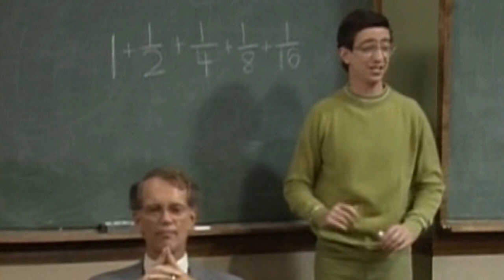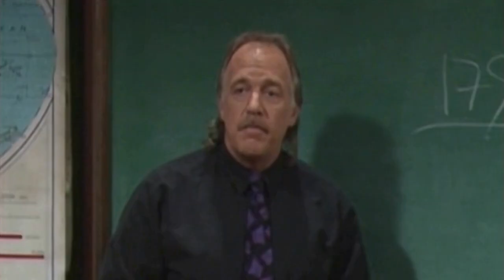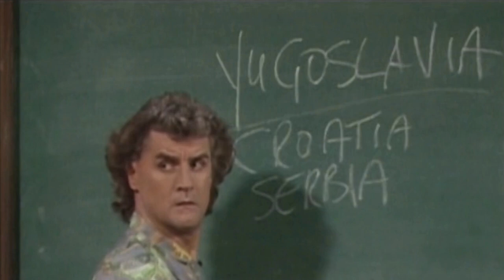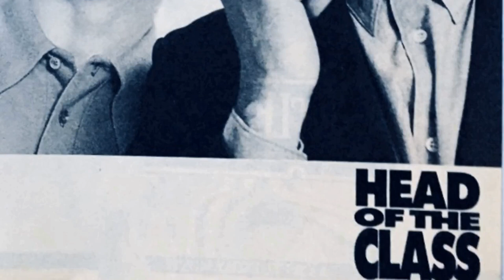The Cast of Head of the Class TV Series Breaks Their Silence: Shocking Secrets Behind the Scenes!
William G. Schilling as Dr. Harold Samuels
Jeannetta Arnette as Bernadette Meara
Dan Frischman as Arvid Engen
Robin Givens as Darlene Merriman
Khrystyne Haje as Simone Foster
Tony O'Dell as Alan Pinkard
Brian Robbins as Eric Mardian
Kimberly Russell as Sarah Nevins
Dan Schneider as Dennis Blunden
Howard Hesseman as Charlie Moore
Tannis Vallely as Janice Lazarotto
Leslie Bega as Maria Borges
Joher Coleman as Jawaharlal Choudhury
Rain Pryor as T.J. Jones
Michael DeLorenzo as Alex Torres
Lara Piper as Viki Amory
De'voreaux White as Aristotle McKenzie
Ke Huy Quan as Jasper Kwong
Billy Connolly as Billy MacGregor
Oliver Theess as Student
Marcia Christie as Lori Applebaum
Peter Vogt as Mr. Dorfman
Reed Rudy as Barry Vincent
Kirsten Holmquist as Monica Kisselback
Christine Elise as Rhonda Gielgud
Lisa Fuller as Tami
John Cameron Mitchell as Manfred Lutz
Jodee Williger as Nancy Dresher
Enid Kent as Mrs. Maureen Foster
Ray Jessel as Mr. Wafting
Olga Kabo as Tamara
Valri Bromfield as Ms. Holly Collingwood
Lori Petty as Molly
Ray Buktenica as Coach Frank Tarrash
Leon Fan as Billy Chin
Galina Orlova as Lara
Alan Haufrect as Dr. Milnor
Elaine Stritch as Mrs. Hartman
Sue Giosa as Moderator
Tom Lillard as Marine Recruiter
Bruce Gray as Dr. Enric Engen
Irina Zueva as Natasha
Beverly Leech as Nancy Cole
Jason Kristofer as Zach Butler
Ilona Zabrodova as Sonya
Charles Noland as Foreman
Viktor Shulgin as Eric's Grandpa
Buzz Sapien as Workman
J. Patrick McNamara as Mr. Foster
Billy Stevenson as Jeff